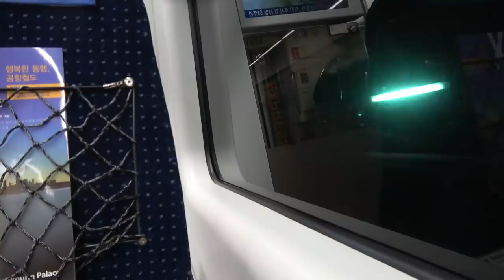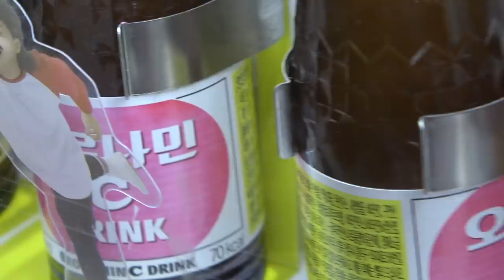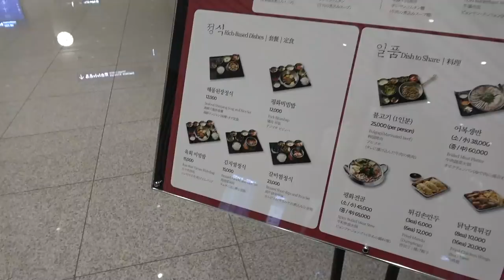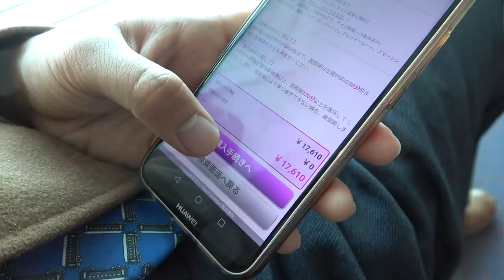大韓航空＆Peach 沖縄経由で大分に行く ソウル→那覇→福岡→大分【スーツ休暇2019その7】ソウル駅駅→大分 4/4-101